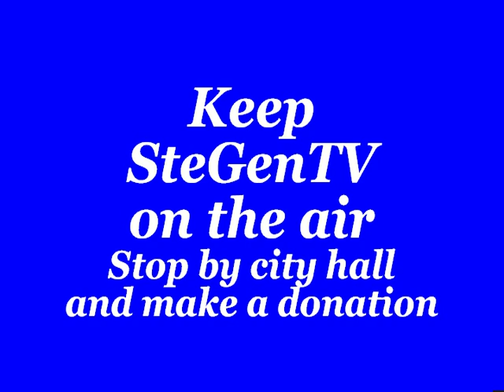Ste. Genevieve Levee North Closure Closing 2008